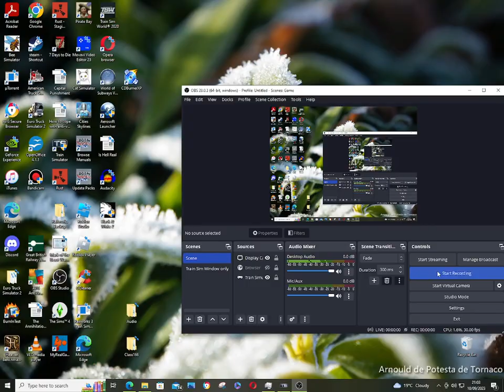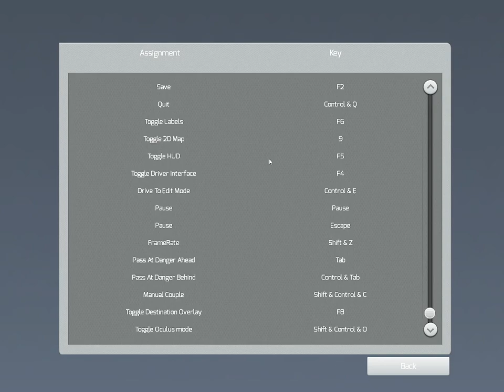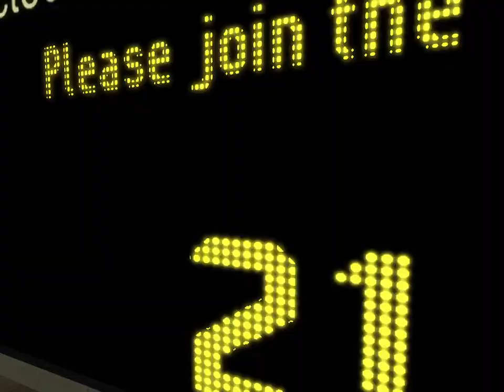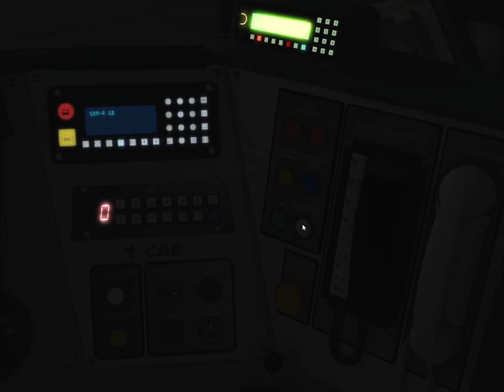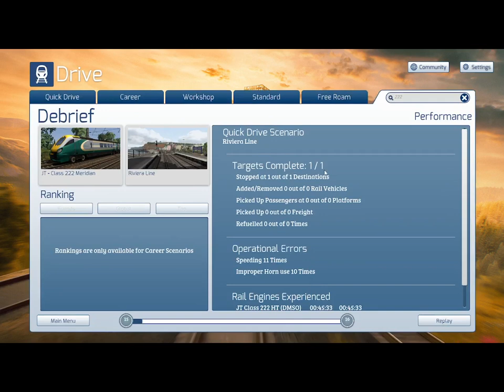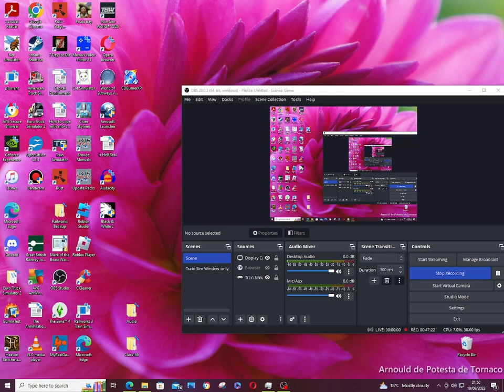Train Simulator Classic: Riviera Line - Paignton to Exeter St Davids - Class 222 Meridian (No HUD)